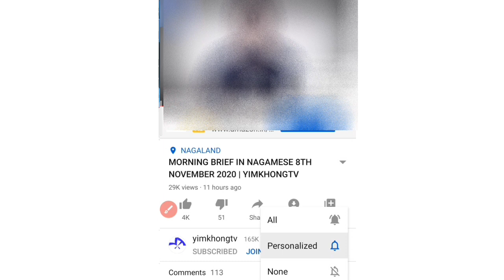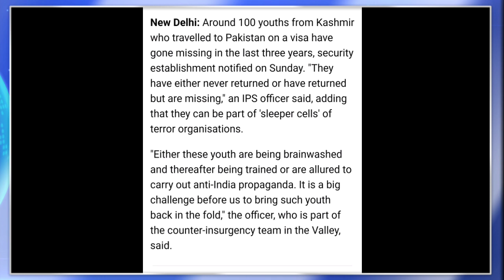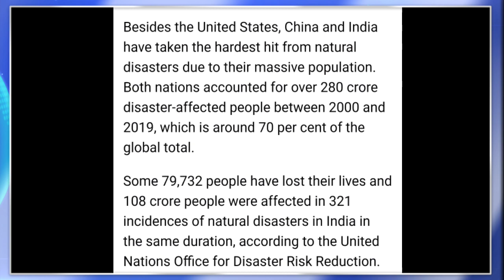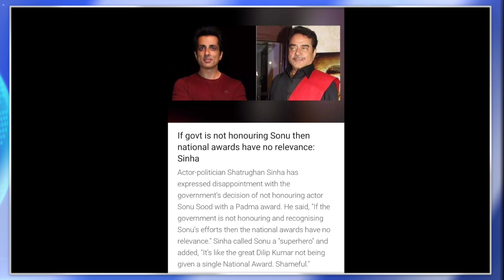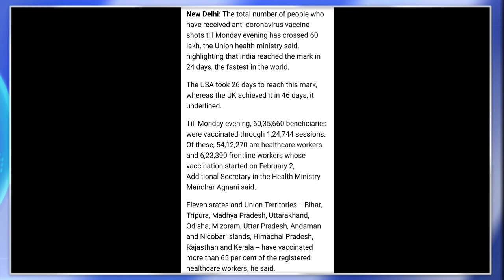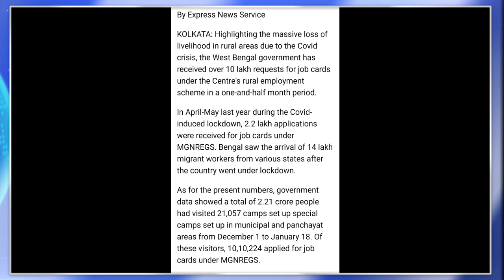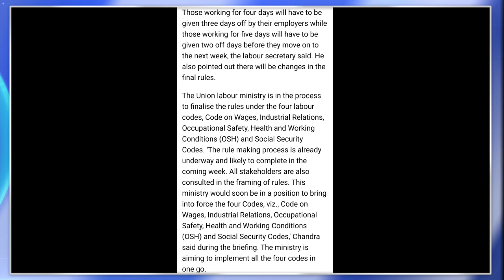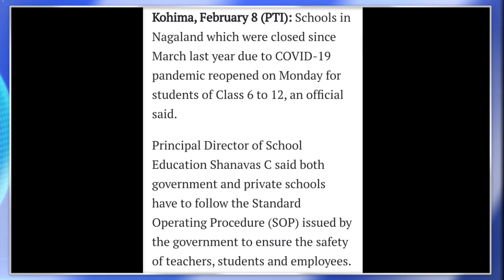Ep 282:PRIME TIME WITH YIMKHONG IN NAGAMESE 9TH FEBRUARY 2021 | YIMKHONGTV